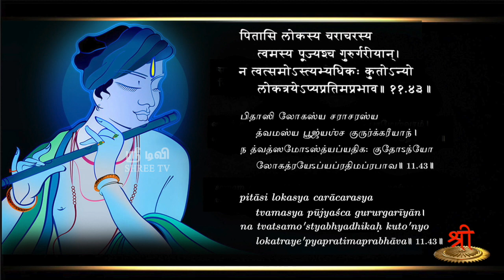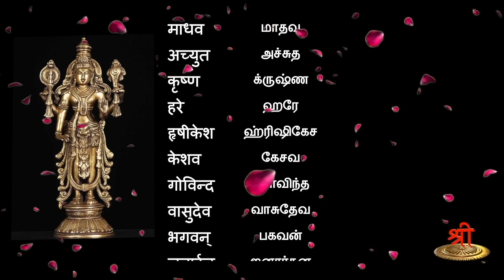நாம கீதை - பாகம் 91 - அப்ரதிமப்ரபாவ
நாம கீதையின் இந்த பாகத்தில் அப்ரதிமப்ரபாவ என்ற கண்ணனின் நாமத்தைக் குறித்துக் காண இருக்கிறோம்